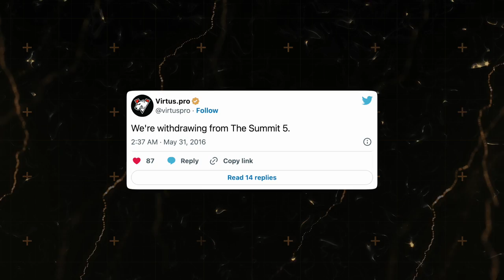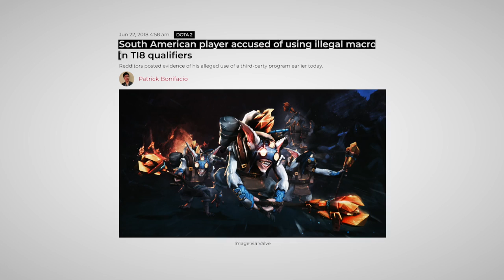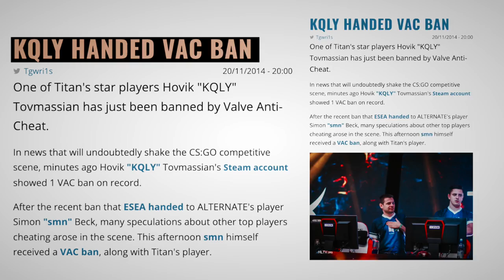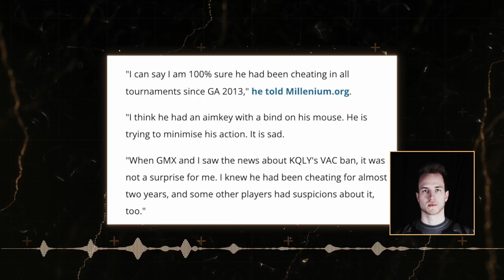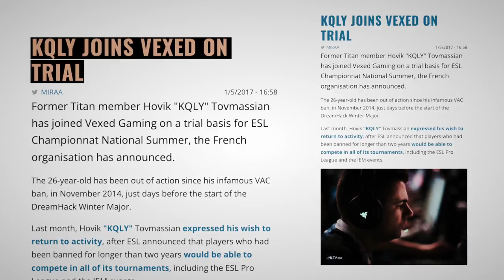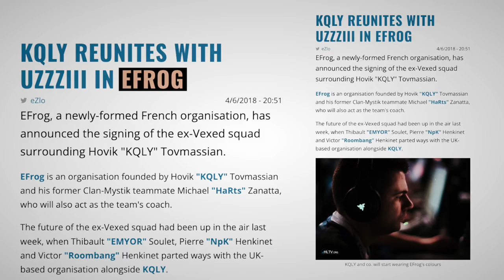From Pros to Posers: The Dark Side of Cheating in Dota 2, CS:GO, PUBG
Whether you hate it or not, cheating will always be part of multiplayer games. No matter how good the game’s anti-cheat engine is, people will always find a way to gain an advantage over other players. Wall hacking, aimbot, scripting, boosting, and game fixing are just some kinds of blatant cheats some people do to get ahead in the competition. We all know cheating is bad, but it’s even worse if you are a pro gamer. Today you will learn about the most famous cheaters in esports! Without regrets, let`s get started!